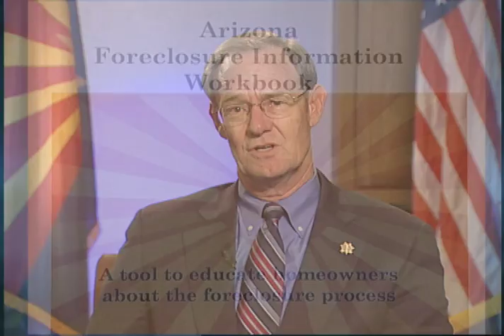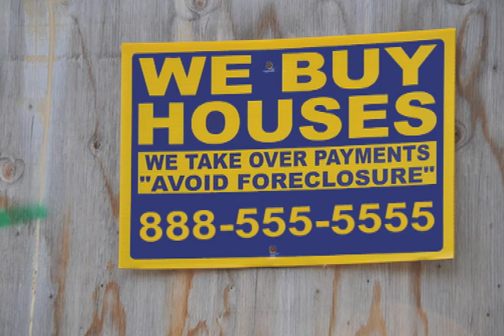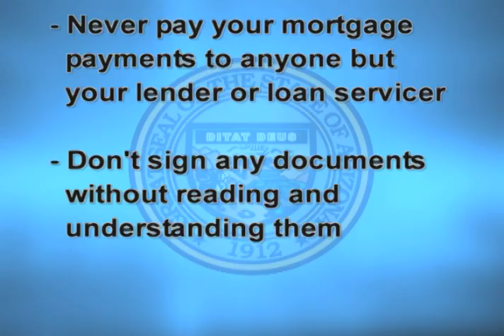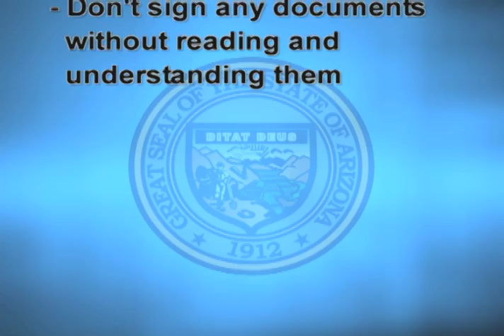Facing the Foreclosure Crisis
Stepping up his efforts to prevent home loan rescue scams, Arizona Attorney General Terry Goddard today announced the release of a free, five-and-half-minute educational video that provides useful information about home foreclosure and tips to avoid becoming a victim of scam artists.

It was made possible by last year's settlement between the State of Arizona and Countrywide Financial Corporation.